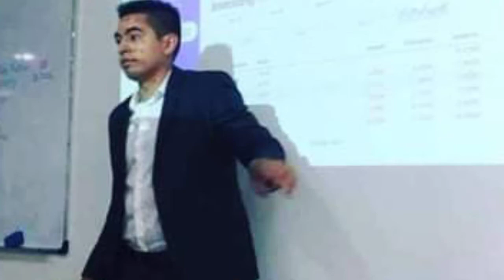Podcast de Seguridad Industrial #36: Conversamos con el Ing. Jean Pierre Narváez desde Ecuador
En esta entrega conversamos con el ingeniero Jean Pierre Narvaez desde Quito Ecuador , Jean Pierre es un joven ingeniero ejemplo de compromiso con la seguridad industrial y con el cumplimiento de normativas legales dentro de la industria. Esperamos que les guste el video y que se sucriban al canal de youtube.